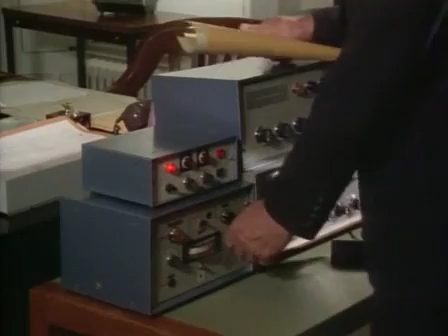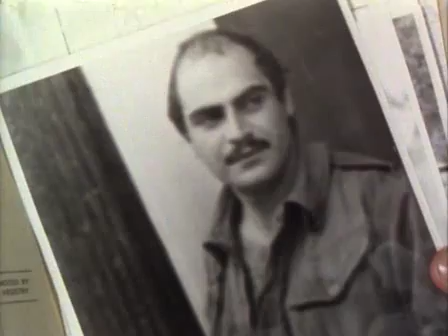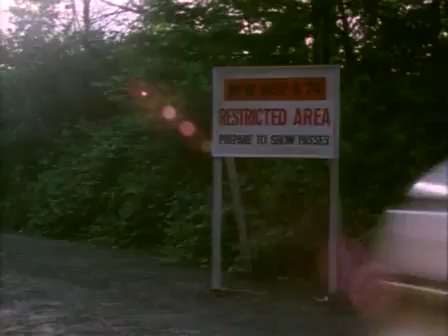The Professionals 1x06 Where The Jungle Ends Full Episode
A gang of ex-mercenaries stages a bank robbery, attracting the attention of a major crime boss who offers to employ them. Bodie, himself an ex-mercenary, is determined to settle some old scores with the gang's leader.